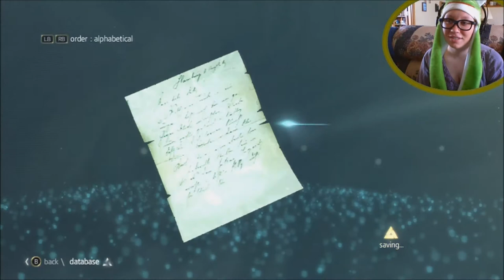CONTRABAND - Black Flag Shenanigans: Episode 28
Fort Umadbro, in collaboration with Milo Van DerTroll, is in full effect.